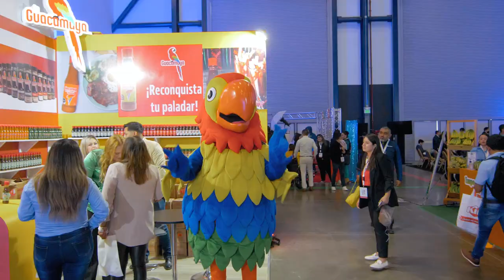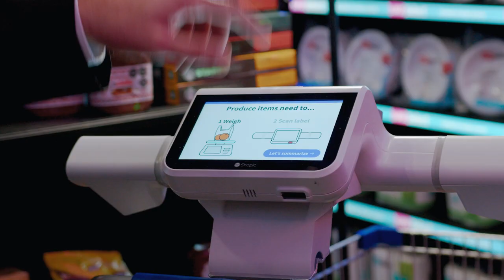Convención Calimax 2023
Así se vivió la cuarta edición de la Convención Calimax, la convención de retail más grande de la frontera norte de México.
Gracias a nuestros proveedores y colaboradores que permiten que Calimax sea una de las empresas más innovadoras en productos, servicios, distribución e infraestructura para ofrecer los productos de mejor calidad en la región.